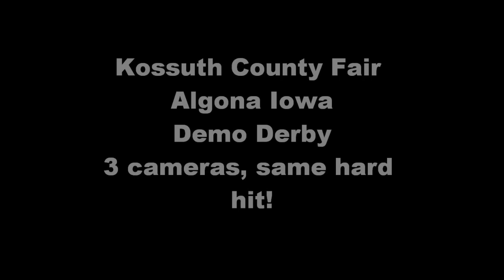Car Climbs Over Car In Demo Derby Inside View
Kossuth County Fair, Algona Iowa.Multiple Views of a Demo Car climbing over another car. from the stands, the infeild, and inside the car!